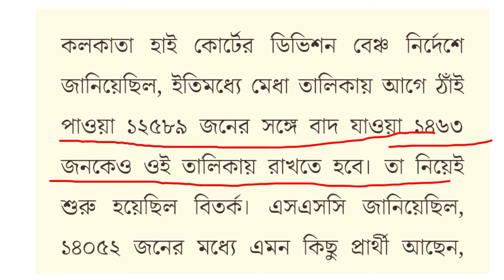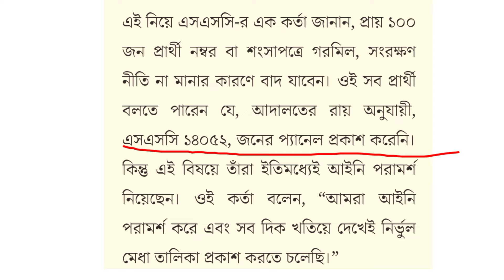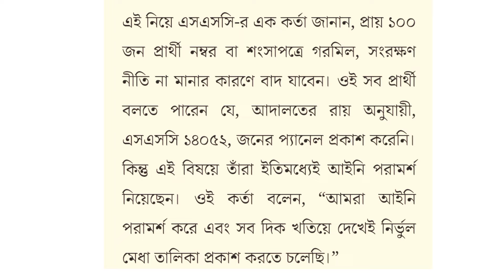upper primary latest news today।upper primary latest news today court case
uppertet panel
rgm education

upper primary judgements|
upper primary latest news today
live|upper primary high court live
streaming|upper primary salary 2024|
upper primary non trained latest
news today|upper primary hearing live today|upper primary seat update News|
court case|jayeducation,upper primary syllabus|upper primary latest news today
career guidance|new upper primary notification|upper primary latest news today star tv yt|upper primary judgements,
upper primary,upper primary latest news today star tv yt,bekar er mukhapatra,
obc case update Today,school service commission updates News,
slst new notification 2024,slst new notification 2024,upper primary latest news today career ,upper primary news Today,wb TET,WB ssc,

প্রত্যেকের কাছে আবেদন ভিডিও টিতে লাইক করে অন্যান্য বন্ধুদের সঙ্গে শেয়ার করবে।

ভিডিও টি দেখার জন্য সকলকেই  জানাই ধন্যবাদ ।